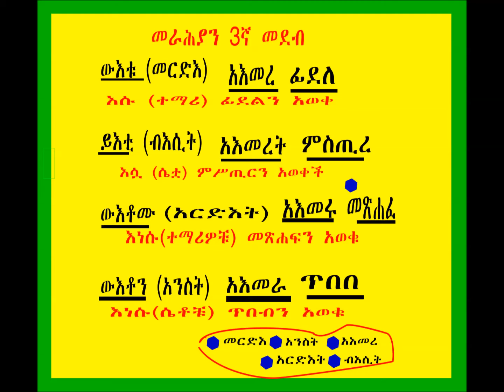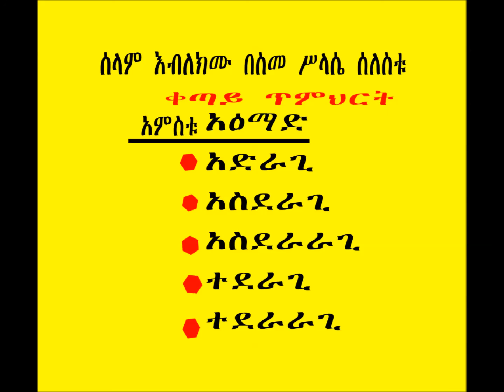Third person pronouns Singular & Plural (He, She, and They)/ውእቱ፤ ውእቶሙ/ ይእቲ፤ ውእቶን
Third person pronouns Singular & Plural (He, She, and They)/ውእቱ፤ ውእቶሙ/ ይእቲ፤ ውእቶን መጽሐፉን ለመግዛት
Ge'ez Lessons for Beginners 3ኛ መደብ ተውላጠ ስሞች ለአንድም ለብዙም መጽሐፉን ለመግዛት
መጻሕፍት ለመግዛት ይህንን ይጫኑ/to buy my books please go

"Awde Tinat" is "The Ethiopian Orthodox Tewahedo Church Faith and Teaching" "Religion and Social resources", "education and spiritual entertainment","social and spiritual news and special information" channel.owned by Memhir Melaku Asmamaw Besetegn Theologian, Author, Religious and Secular Poet.
"Learn Ge'ez Language"
Learn Ge'ez online in easy, fast, and fun way. Within few months, you will be able to read, speak, and write in Ge'ez.
Ge'ez is very wide and reach of words. It is the oldest biblical language. Ge'ez is one of the Semitic group languages. Also Ge'e is called Ethiopic language.
Ge'ez was the national/official language of Ethiopian in the time of Axum kingdom. Today, Ge'ez remains just as liturgical language of Ethiopian Orthodox, Catholic, and Eritrean churches.
Based on Ethiopian orthodox Tewahedo church traditions, Ge'ez is the first original language of human being. Therefore, please come and learn this wonderful and language of wisdom.

Awde Tinat